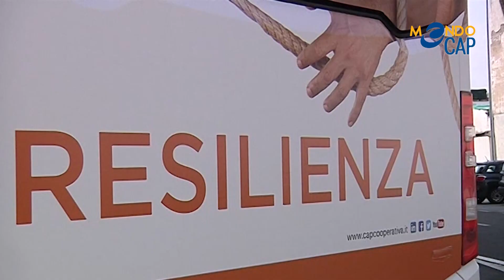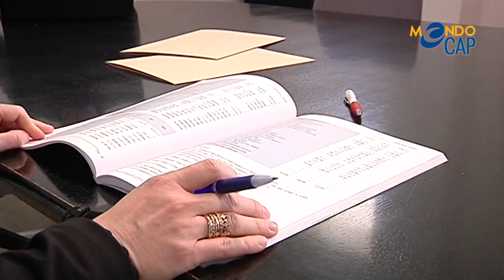MONDO CAP: Borgo Romito e la Resilienza